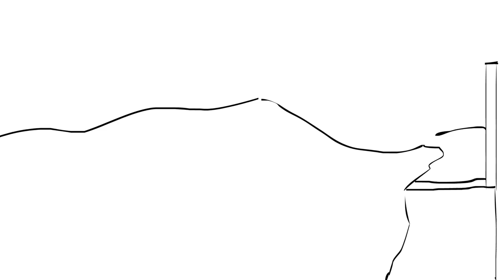Relatable Things we all do